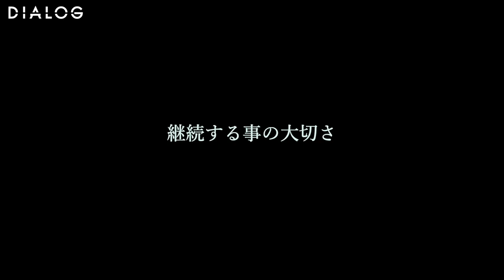DIALOG – LOAVE佐脇 正徳 / フリーランス 後藤 晃成 | HAIRCAMP